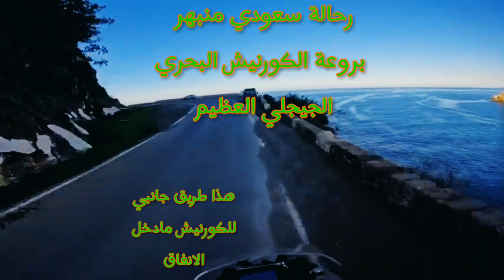رحالة سعودي منبهر بروعة الكورنيش الجيجلي